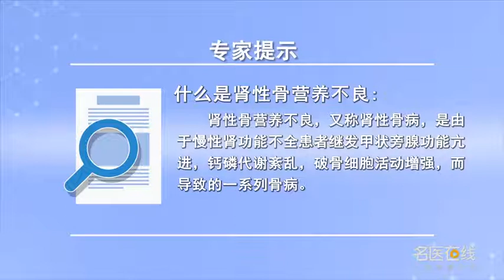什么是肾性骨营养不良 周晓霜 山西省人民医院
肾性骨营养不良，它又称为肾性骨病，也是我们现在最新的一个概念就是CKDMBD。肾性骨病除了一个骨的形态学的异常，患者也会造成一个骨骼的畸形身材的缩小等等，以及骨痛等一系列的病症，所以我们要积极地预防，怎么预防呢？一个就是摄入限制摄入升高血磷食物的含量，另外在临床上就是及时就医控制一个肾性骨病的进展

What is renal osteodystrophy
Renal osteodystrophy, It is also called renal osteopathy, Also our latest concept is ckdmbd. In addition to a morphological abnormality of bone, The patient will also cause a skeletal deformity to shrink and so on, And bone pain, So we should actively prevent, How to prevent it? One is to limit the intake and increase the content of blood phosphorus, In addition, in clinical practice, timely medical treatment is needed to control the progress of a renal osteopathy